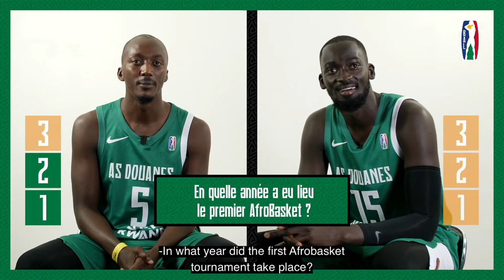BAL African Basketball QUIZ - AS DOUANES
Another funny BAL quizz is here! This time with Senegal's 2019 Nationale 1 Champions -
Can you guess who won the BALQuiz between teammates Louis Adams and Modou Mbaye? 🔛🏀

During the second BAL season, the 12 teams will be divided into two conferences of six teams each. Each conference will play a 15-game group phase during which each team will face the other five teams in its conference once. The top eight teams from the group phase will qualify for the BAL Playoffs, which will be single elimination in all three rounds.